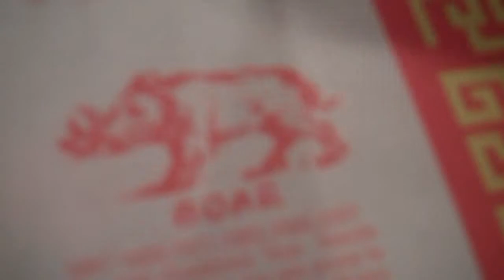SPAAZZZZ SPPAAAAZZZZ.......and some zodiac signs......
I just started recording zodiac signs and then this happened.